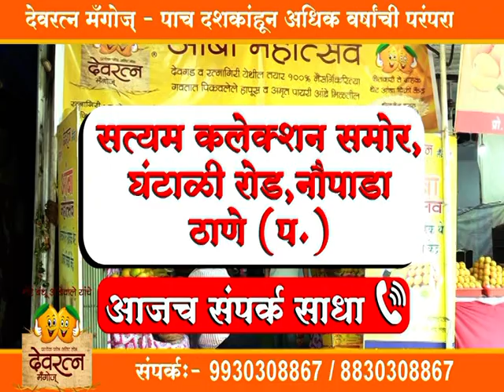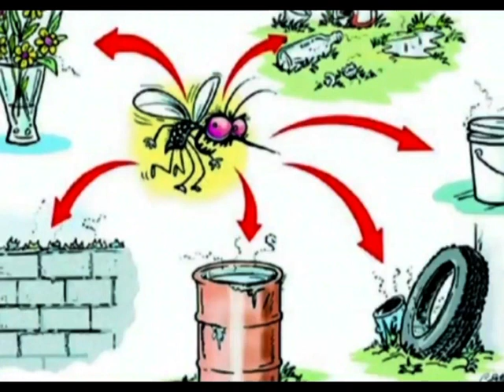Thane Vartaman 21 May 2024 News